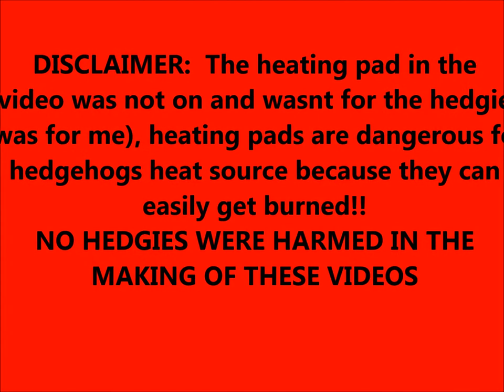Some Things Hedgehogs Like To Do!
This is my three hedgehogs I used to have.

Please don't use heating pads as a heat source for your hedgehog it can burn them. Use a Space heater or Ceramic heat emitter.
If your hedgehog gets stuck in paper tubes cut them up the middle.
In the last video the hedgie is anointing, after she ate cat food then started licking the ducky thats why its a red/brown color